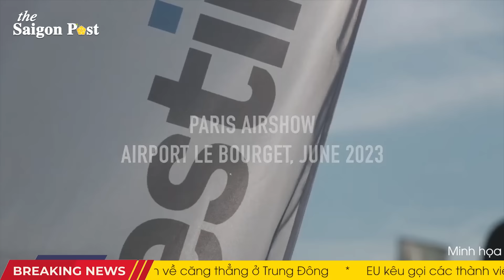Putin tức đi.ê.n người khi phát hiện nguồn gốc UAV tầm xa 2000km của Ukraine là công dân nước Nga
00:00 Ukraine nhận UAV có thể hoạt động giữa mưa tuyết
02:47 Bất ngờ nguồn gốc hàng trăm UAV tầm xa 2000km của Kiev
05:35 EU kêu gọi các thành viên ngừng xuất khẩu vũ khí để cung cấp cho Ukraine
07:24 Máy bay không người lái tấn công vùng Belgorod của Liên bang Nga
08:37 Gruzia phá âm mưu công dân Ukraine tuồn thuốc nổ vào Nga
10:40 Chiến thuật núp bóng của UAV tập kích căn cứ Mỹ tại Jordan
12:45 Mỹ cấp thêm hỏa tiễn cho Đài Loan